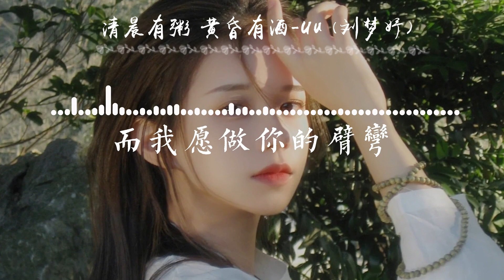【新歌首发】清晨有粥 黃昏有酒-Uu (劉夢妤)【HKMG】【遠航有岸 一日有兩人與三餐我擁抱你 就叫喜歡】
❖歌詞在下面❖
清晨有粥 黃昏有酒-Uu (劉夢妤)
詞 Lyricist：徐重來
曲 Composer：鹿柯的寧叔
編曲 Arranger：龍俊宏/王子傑
製作人 Producer：李倫序/邱老板
吉他 Guitar：邱老板
和聲 Backing Vocals：盛欣圓
混音 Mixing Engineer：裴東文
藝人統籌 Artist Coordinator：王利鑫
企劃 Planner：李雨欣
項目統籌 Project Coordinator：桐花館主
監製 Executive Producer：李倫序
出品 Product Company：古德耐聽

向過往的晚風學學溫柔
像極光一樣期待著白晝
我腦海裏一千零一個念頭
都是 和你 白頭
我是圍繞你公轉的月球
在這個浩瀚無垠的宇宙
竭盡全力 毫無保留
感同 你的 身受
清晨有粥 黃昏有酒
而我有你 就已足夠
落葉有秋 時間有盡頭
我會一直陪在你左右
天黑有燈 大雨有傘
而我願作你的臂彎
遠航有岸 一日有兩人與三餐
我擁抱你 就叫喜歡